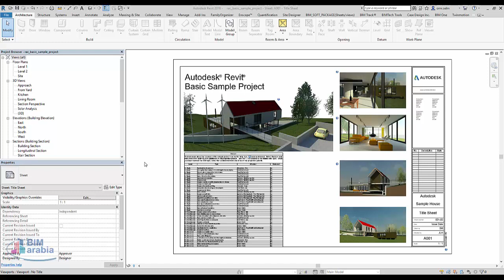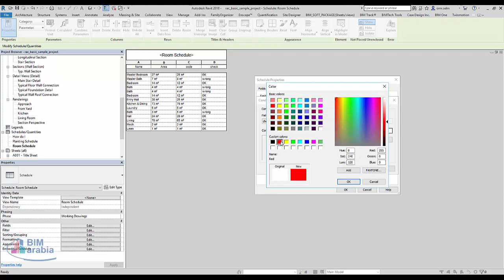revit اضافة معادلات للجدول